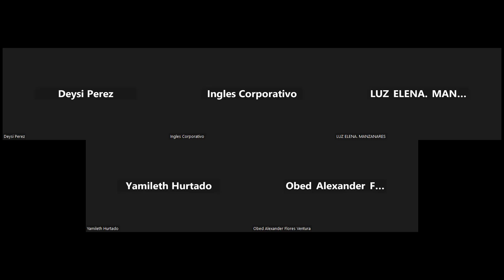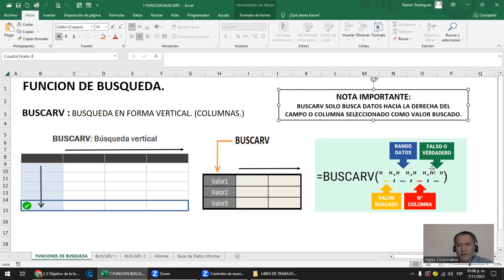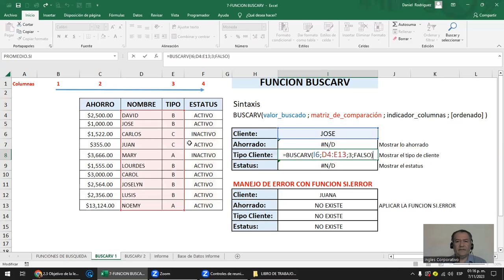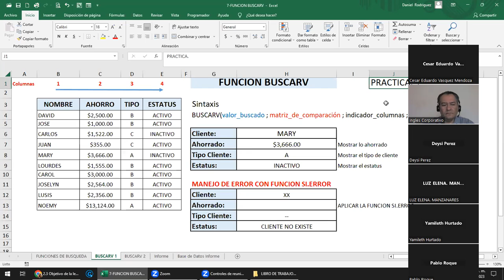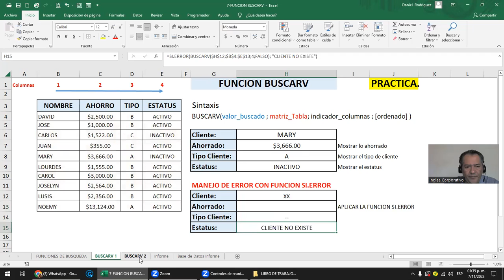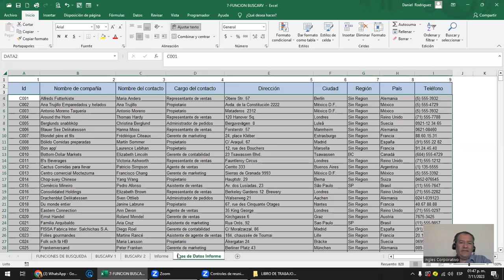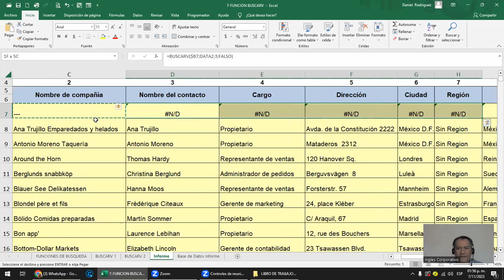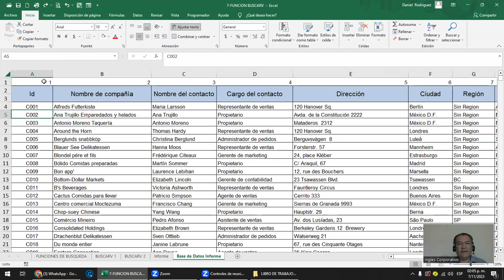Sesión 6 -7-11-2023 - EXI-02-1-2-PM-11-2023- Rodríguez - Funcion Buscarv